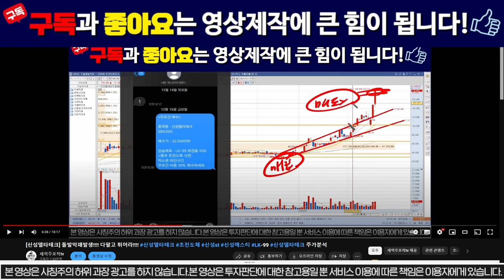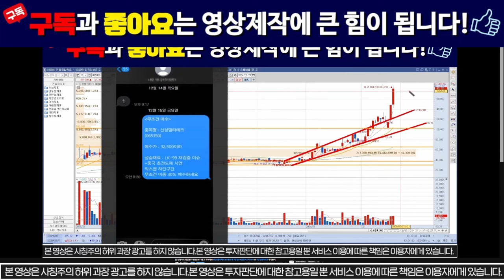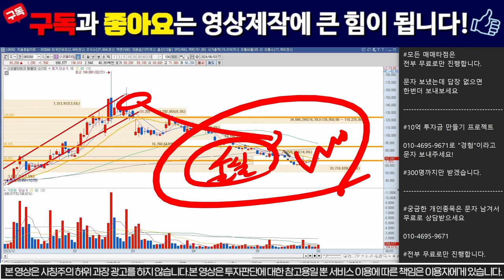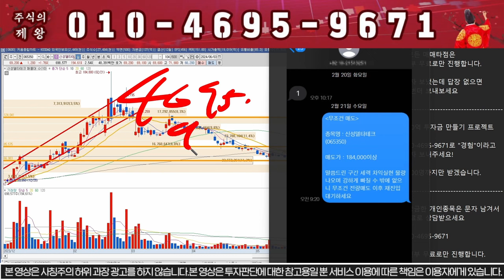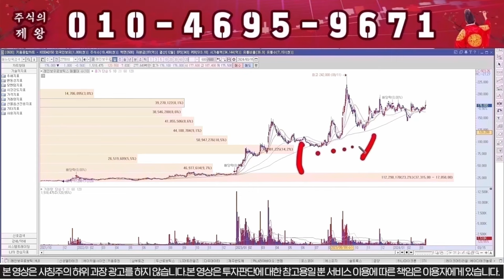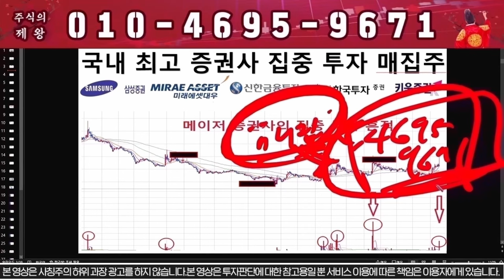[신성델타테크] "이가격" 까지는 무조건 폭락합니다!!!/ 초전도체 , 신성ST 박순혁이사, 배터리아저씨, 선대인TV , 신성에스티 LK99 // lk99